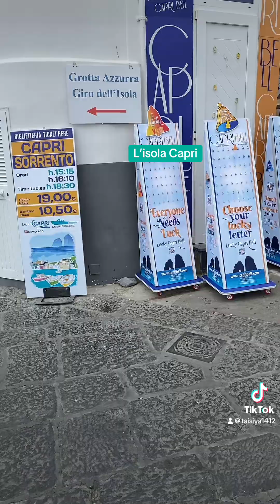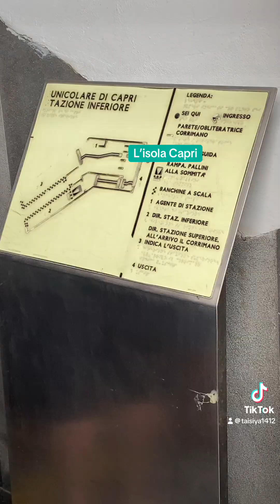Остров Капри🇮🇹🇮🇹🇮🇹приглашаю на прогулку